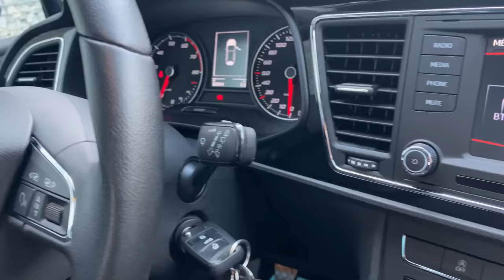Občas jde o hubu- nepříjemná roztržka v bazaru. Prověření a drobná recenze Seatu Leon 1.4 TSI 92kW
Vítám Vás u dalšího videa kde jsem chtěl prověřit Seat Leon v pražském autobazaru. Klasická prověrka se proměnila v poměrně nepříjemnou roztržku. Více ve videu.

vyberovaauta.cz